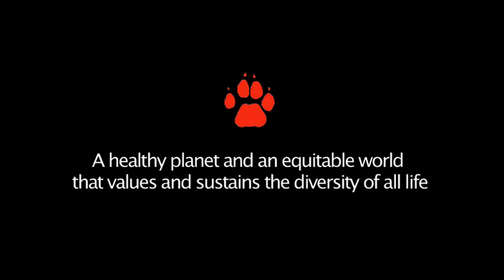EWT African Wildlife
The EWT needs your help tp preserve our magnificent heritage. to find out how you can play your part.